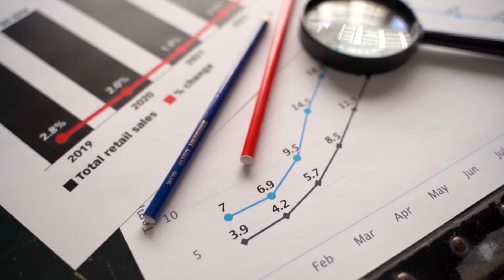MELHORES MOMENTOS PABLO MARÇAL E JOÃO KEPLER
Família, bem vindo ao canal, aqui o foco é o Capricho!

Deus abençoe.

Instagram dos participantes: @pablomarcal1 @joaokepler